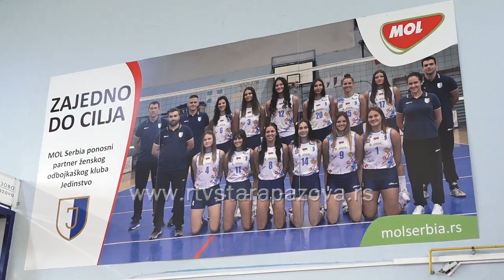Odbojkašice Jedinstva započele pripreme za novu sezonu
Odbojkaški klub Jedinstvo iz Stare Pazove prvim treningom nakon letnje pauze zvanično je započeo pripreme za sezonu 2022/23. U hali Jedinstva uigrava se tim za novu sezonu a devojke sa nestrpljenjem čekaju prve utakmice.